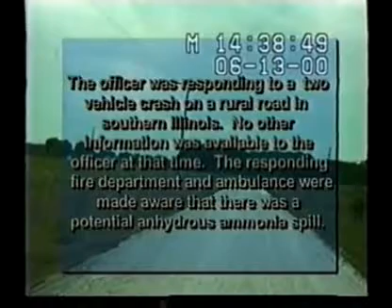Anhydrous Ammonia Poisoning Warning Video